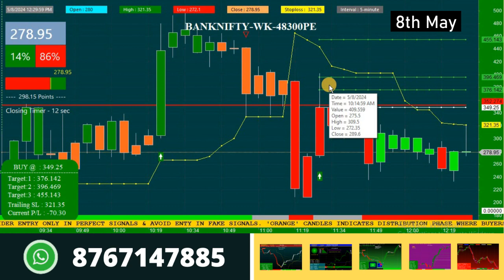Bank Nifty Best Expiry Option Setup for Beginners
In todays video you can see bank nifty perfect entry and exit signals options setup with our advance option strategy. Its the most sure shot nifty/banknifty option strategy for beginners.

Play List

Thanks